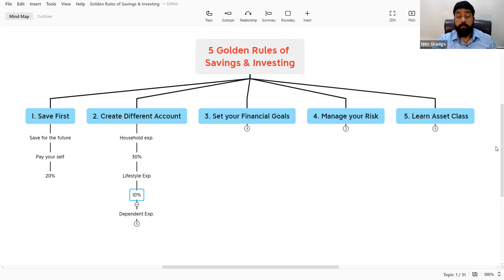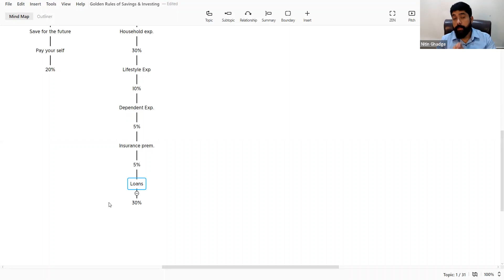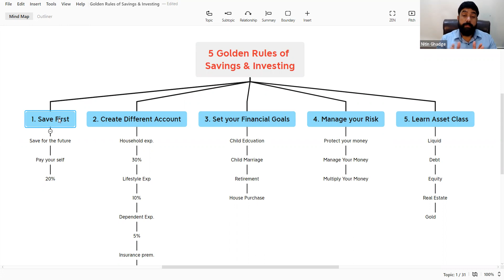5 Golden Rules of Savings & Investing/ Nitin Ghadge Hindi/ Financial Planning For Beginners .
Savings and Investment planning for a beginner is discussed in hindi. How to save and invest money in short term and long term. We should save money for short term goals and invest money for long term goals. Other parameters such as liquidity, risk and returns are also discussed.

You have multiple options of investing - Post Office Schemes, Provident Fund (EPF, PPF, VPF), Fixed Deposit (FD), Stock Market, Mutual Funds, Real Estate, Insurance etc. But you must follow financial discipline and as a beginner do right financial planning to become rich in the long term.

Recommended Book : The Psychology of Money